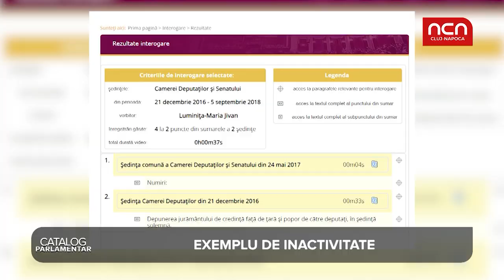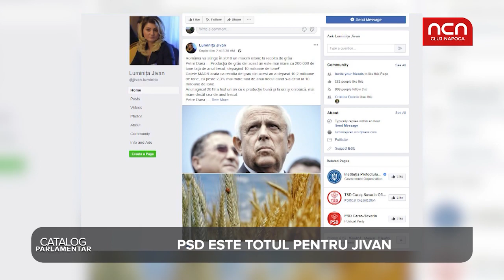Catalog Parlamentar - Luminita Jivan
Luminita Jivan (PSD Caras-Severin) este un exemplu de inactivitate. Desi este din generatia tanara, prefera sa ia exemplul celor cu vechime si sa incaseze bani fara sa faca nimic.